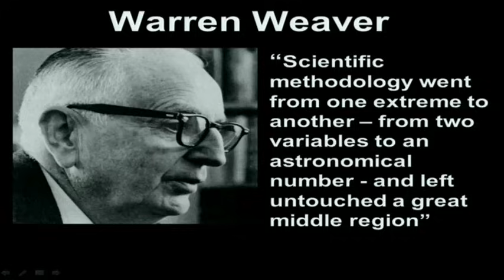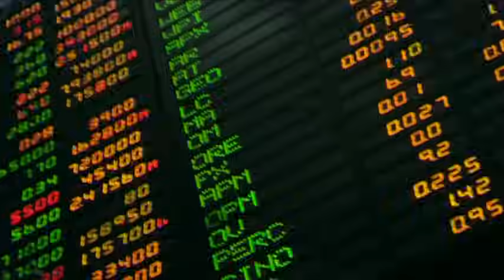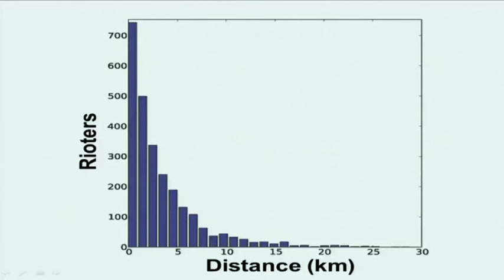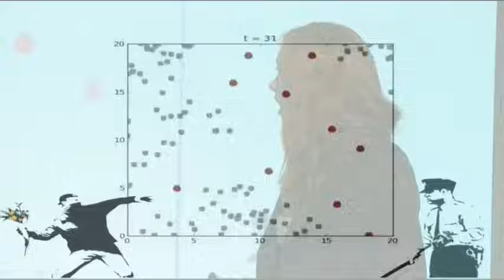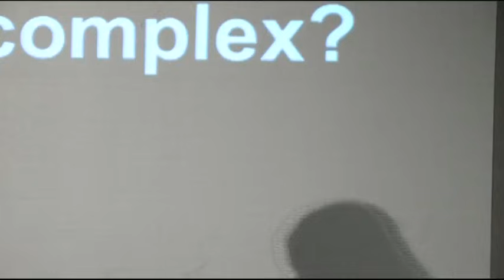Is life really that complex? | Hannah Fry | TEDxUCL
Hannah Fry trained as a mathematician, and completed her PhD in fluid dynamics in early 2011. After a brief period working as an aerodynamicist in the motorsport industry, she came back to UCL to work on a major interdisciplinary project in complexity science. The project spans several departments, including Mathematics and the Centre for Advanced Spatial Analysis, and focuses on understanding global social systems -- such as Trade, Migration and Security. Hannah's research interests revolve around creating new mathematical techniques to study these systems, with recent work including studies of the London Riots and Consumer Behaviour.

Talk: Is life really that complex?
Recently scientists have begun to appreciate that many of the mechanisms inherent in our social systems have analogies in seemingly unrelated problems. The movement of a crowd, for instance, can be understood using techniques traditionally applied to the flow of a fluid, and the uptake of a new technology can be predicted using knowledge of how disease spreads.
By exploiting these analogies, a new field is emerging at the interface between social sciences and mathematics, the potential of which I hope to illustrate using a mathematical model of the London Riots. Our approach can demonstrate why certain areas of the city were at higher risk than others and help determine which policing strategies may have resulted in a swifter resolution to the unrest.
We will discuss how social modelling can provide a greater understanding of our society, and help design better systems for all: from healthcare to policing and policy.